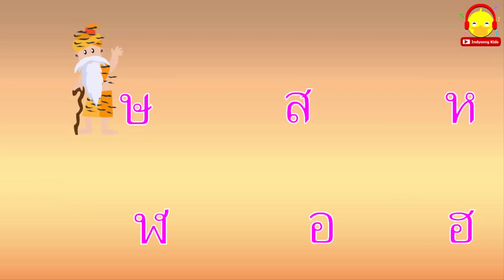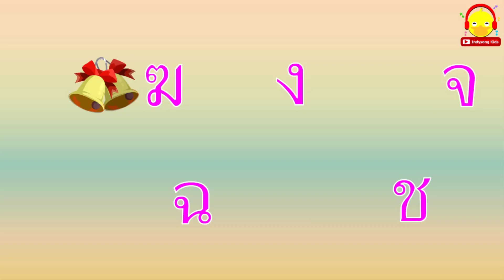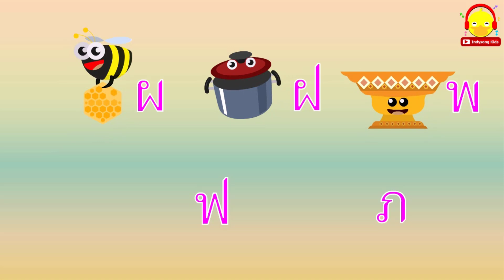เพลง ABC vs เพลง ก ไก่